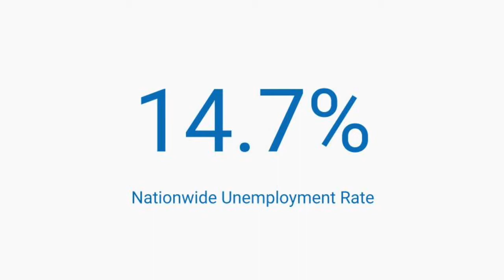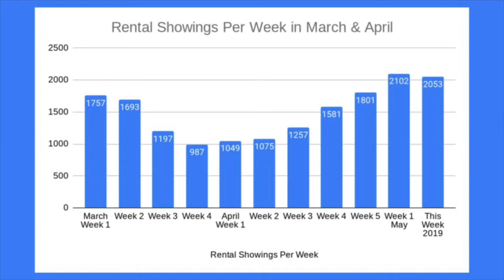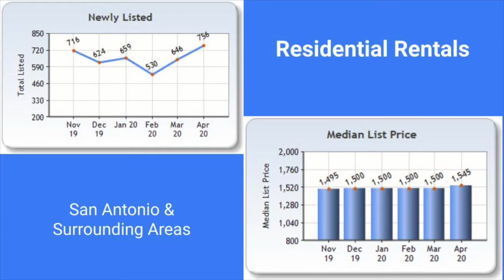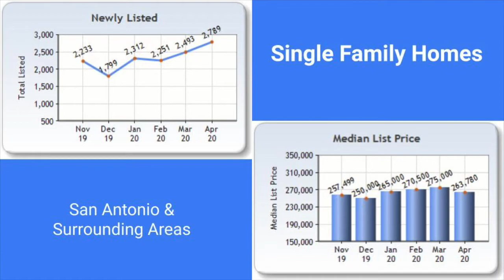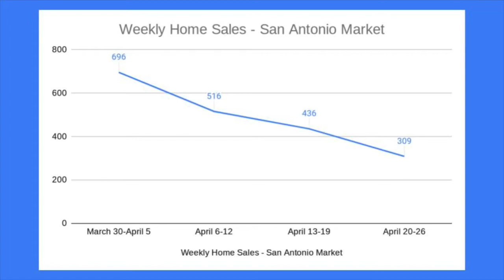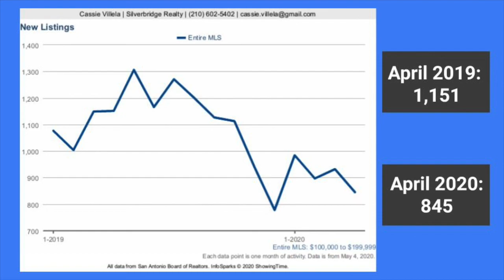San Antonio Real Estate Market Update May 12, 2020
San Antonio REALTOR® and Property Manager Cassie Villela discusses the latest local real estate data, as well as the implications for real estate investors.